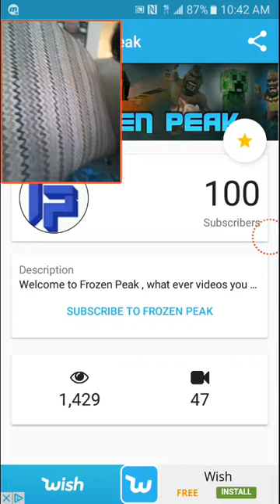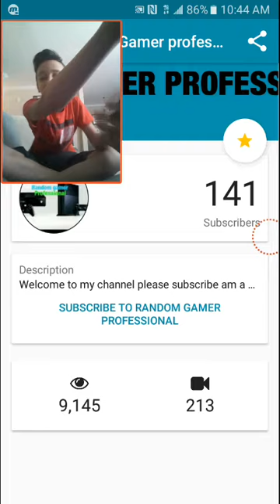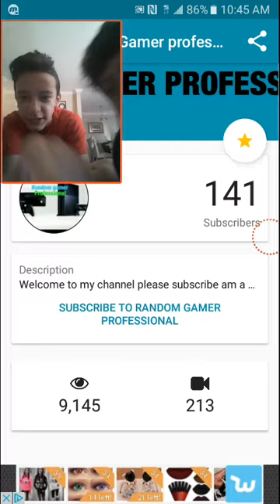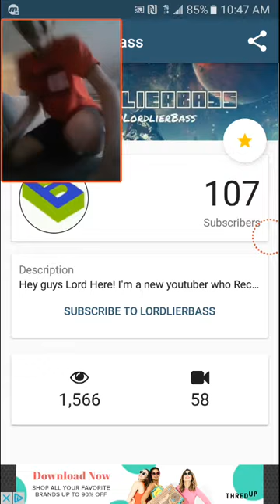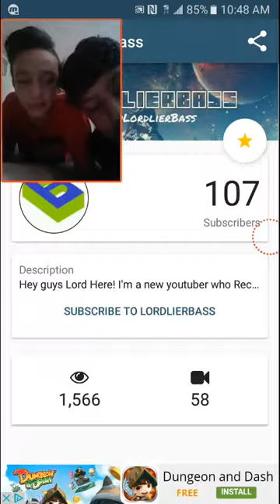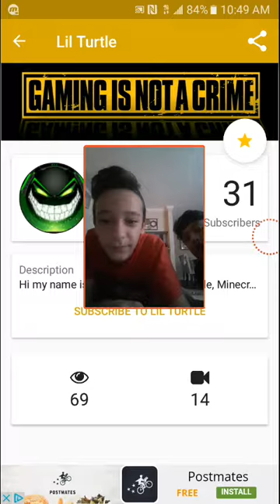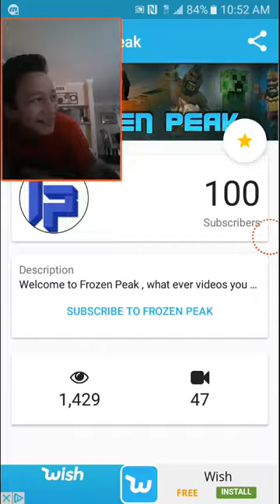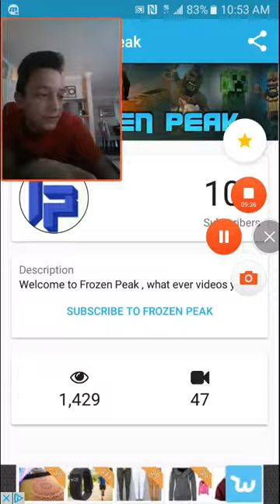SHOUT OUT FOR 100 SUBS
SUB to all those people